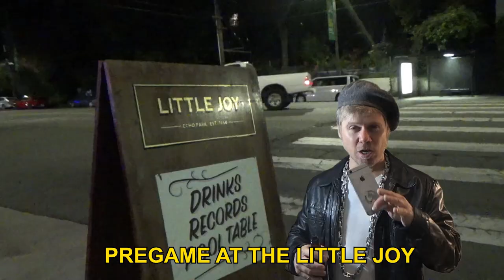DJ Douggpound - "Little Joy"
Featuring: Cory Loykasek, Cer Spence, Johnny Pemberton, Brendon Walsh, Seo Kim, Jess Valice, Maria Menshikova, Kayla Marcus, Kyle Mabson, Kelly Page, Andrew Michaan, Nina Tarr, Joaquin Phoenix.